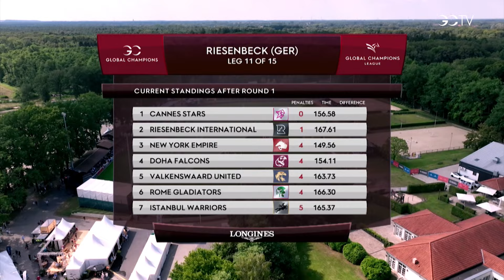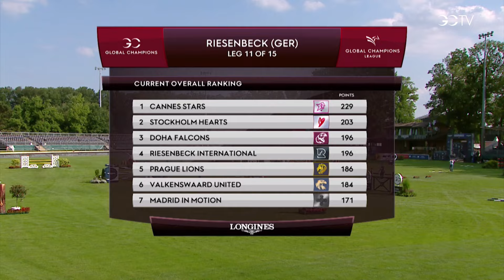Round 2 Sports Highlights - GCL Riesenbeck 2024